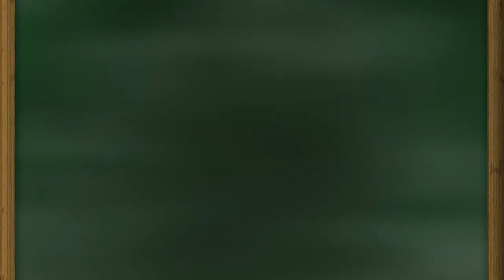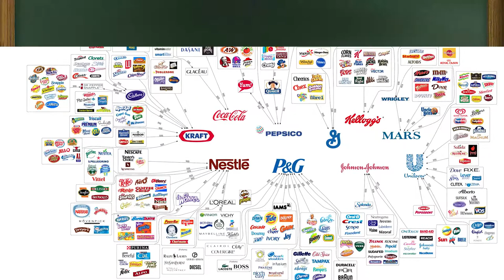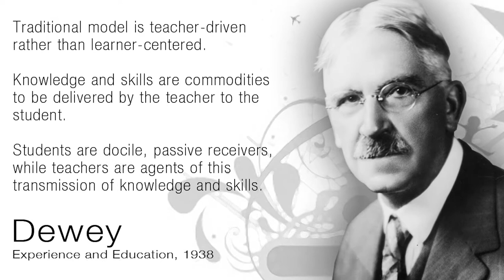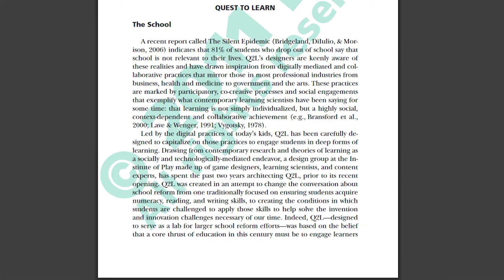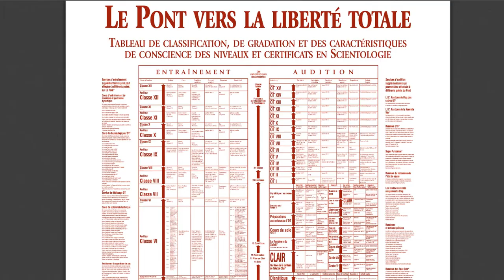Peut-on rendre l'éducation plus ludique ?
★ Des communautés de MILLIONS DE JOUEURS existent. Ces jeux ont un "truc" donc. ET SI ON S'EN INSPIRE POUR L'ÉDUCATION, ça donne quoi ? ★

Si vous lisez ça...

...vous faites preuve de curiosité. Bravo. Et si vous trouvez le message caché dans cette description... faites-en ce que vous voudrez =)

♬ MUSIQUES ♬
Paladins - SkaydenMusic

Merci beaucoup à toutes les autres personnes qui m'ont aidé !

What “Gamification” is and what it’s not (Çeker & Özdaml, 2017)

A Critique and Defense of Gamification (Hung, 2017)

Gamifying education: what is known, what is believed and what remains uncertain: a critical review (Dichev & Dicheva, 2017)

Applying Basic Gamification Techniques to IT Compliance Training: Evidence from the Lab and Field (Baxter et al., 2016)

Does Gamification Work? - A Literature Review of Empirical Studies on Gamification (Hamari et al., 2014)